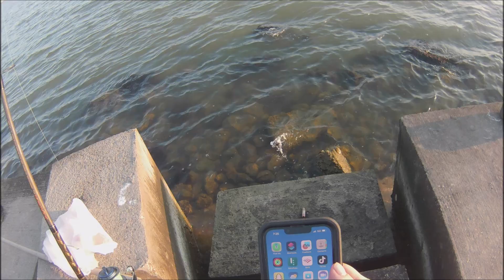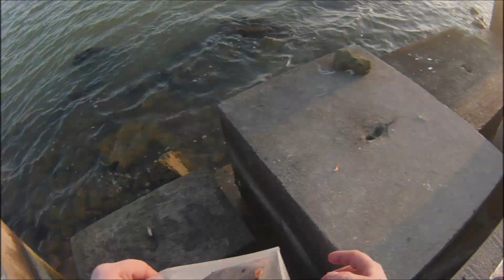Fishing Tip G-town !